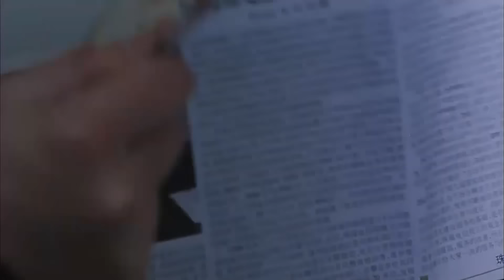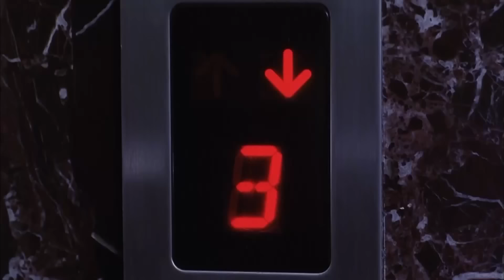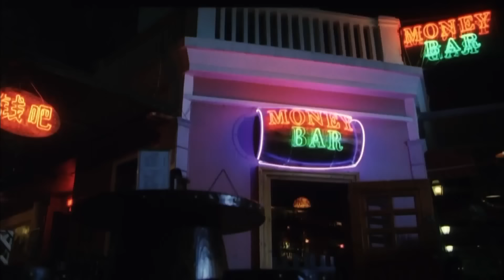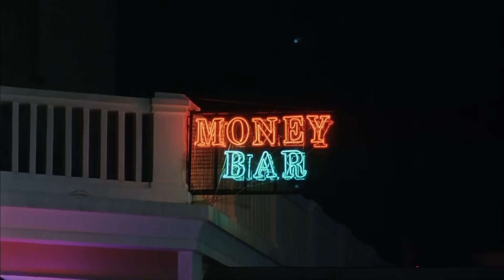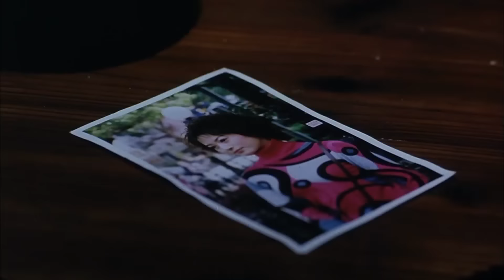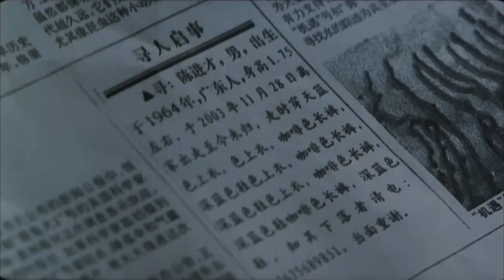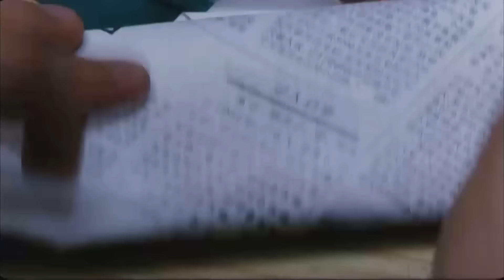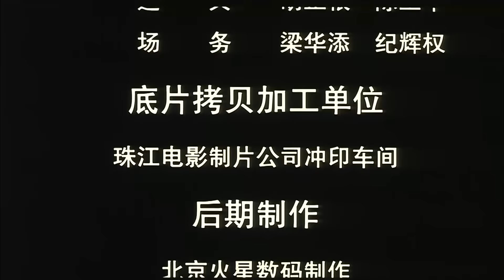《刀客》/ A Knife-Shooter 富豪买凶杀人 亿万遗产令兄弟手足相残！（关礼杰 / 雷宇杨 / 魏俊杰）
【内容简介】
“李飞”——功夫高深莫测，孤独一人，整日陪伴着他就是那些形影不离的飞刀，对他来说飞刀比生命更重要，飞刀能斩奸除恶，更能让他体验飞刀进入坏人身体时暴射出鲜血的快感……
“李飞”被香港富商“陈建明”看中，出20万美元要他去杀“陈进才”，李飞受财索命，却发现“陈进才”不但是自己救命恩人“柳春莲”的丈夫，而且是“陈建明”的亲哥哥，陈建明杀死陈进才的目的是想继承本应该属于陈进才的2亿多元的遗产，“李飞”知情后迟迟未下手，却招来“陈建明”杀人灭口的追杀令，大批杀手蜂拥而至，“李飞”决定保护“陈进才”揭穿“陈建明”的阴谋……
杀手与杀手过招，高手与高手对峙，究竞鹿死谁手……

导演: 赵国华
编剧: 荆钢
主演: 关礼杰 / 雷宇杨 / 魏俊杰
类型: 犯罪